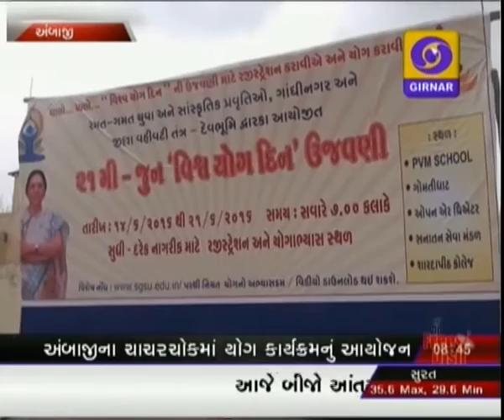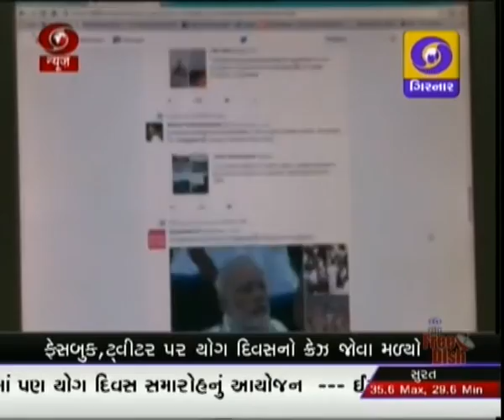GUJARATI NEWS ON DD GIRNA 8.30 PM ,DATE - 21-06-2016